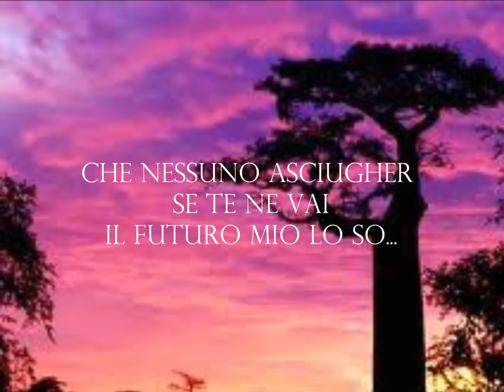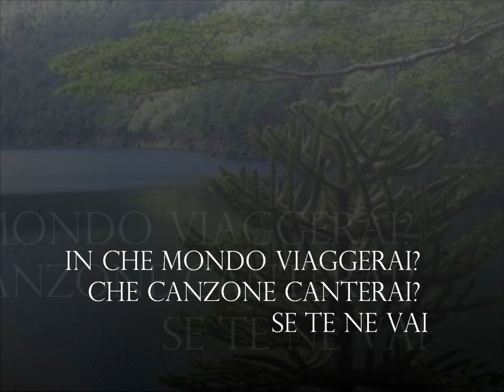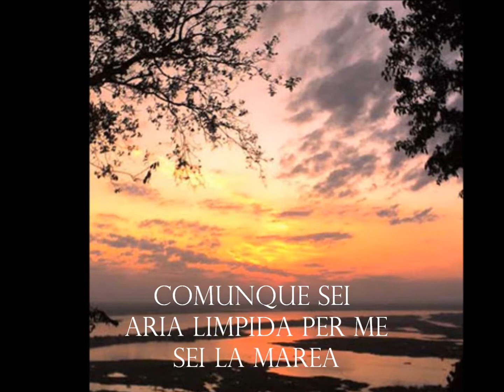se te ne vai.wmv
Un temapara recordar del año 1998 si tu te vas(se te ne vai) de enrique iglesias espero q sea de su agrado
saludos desde puebla mexico atte assai